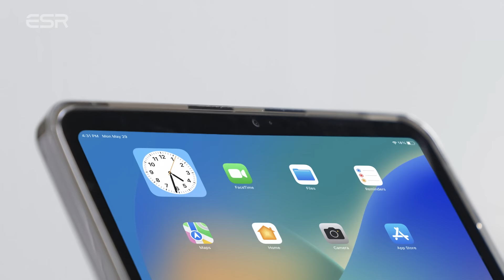Boost your productivity with the ESR Rebound Magnetic Keyboard Case 360 for iPad Pro 11ʺ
Upgrade your iPad to getting-stuff-done mode and work from anywhere by leveling up your iPad today. Designed for iPad Pro 11ʺ and iPad Air 5/4, the Rebound Magnetic 360's floating cantilever stand lets you easily open the case to the perfect angle to start working right away, letting you focus on getting done what you need to get done.